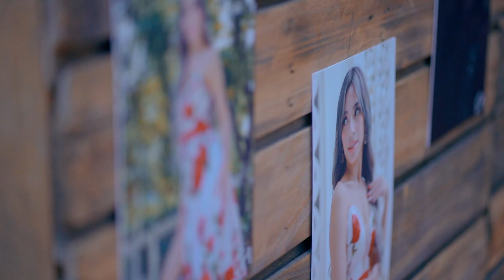Same day edit | Ms. EG Birthday